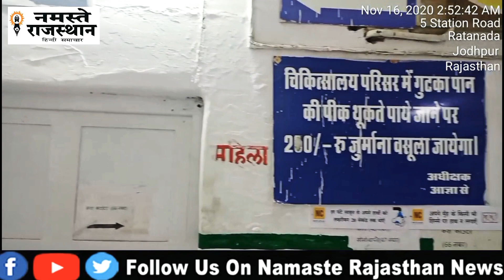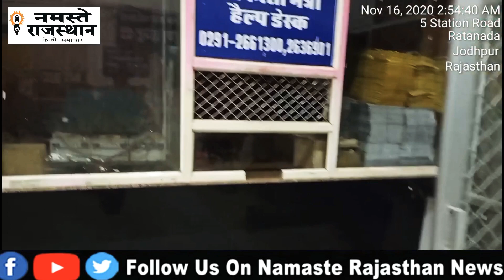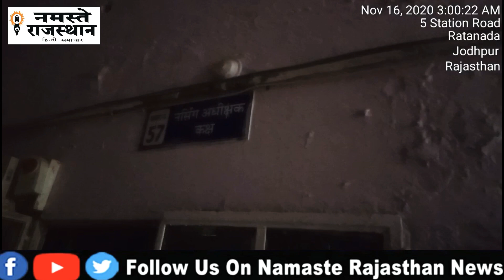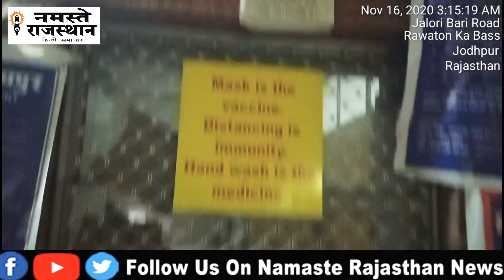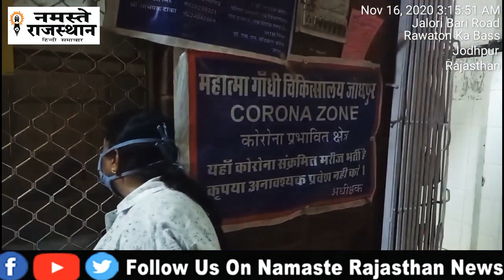आधी रात की लाइव कवरेज:MGH, हॉस्पिटल भगवान भरोसे,अधिकांश सोते व बिना मास्क पाए गए:सरकारी आदेश ताक पर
आधी रात की लाइव कवरेज : MGH हॉस्पिटल भगवान भरोसे अधिकांश सोते व बिना मास्क पाए: सरकारी आदेश ताक पर

संभागीय आयुक्त ने किया पदभार ग्रहण
NAMASTE RAJASTHAN NEWS Live TV: Breaking News In Hindi | NAMASTE RAJASTHAN NEWS live |  NAMASTE RAJASTHAN NEWS
NAMASTE RAJASTHAN NEWS Live TV | NAMASTE RAJASTHAN NEWS | Hindi News | NAMASTE RAJASTHAN NEWS Today | NAMASTE RAJASTHAN NEWS लाइव

NAMASTE RAJASTHAN NEWS Channel:

NAMASTE RAJASTHAN NEWS भारत का सर्वश्रेष्ठ हिंदी न्‍यूज चैनल है । NAMASTE RAJASTHAN NEWS चैनल राजनीति, मनोरंजन, बॉलीवुड, व्यापार और खेल में नवीनतम समाचारों को शामिल करता है। NAMASTE RAJASTHAN NEWS न्‍यूज चैनल की लाइव खबरें एवं ब्रेकिंग न्यूज के लिए बने रहें ।

NAMASTE RAJASTHAN NEWS is India's best BILINGUAL News Channel.NAMASTE RAJASTHAN NEWS  channel covers the latest news in politics, entertainment , Bollywood, business and sports.